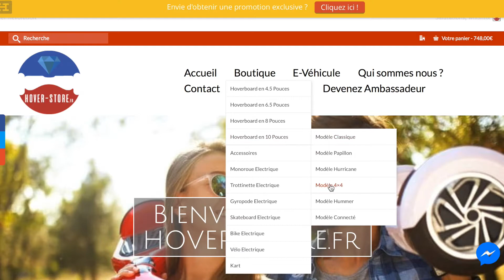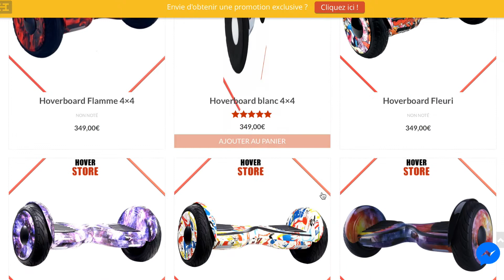Hoverboard en français ➽ Nouveau modèle [Test & Démonstration] 🔥